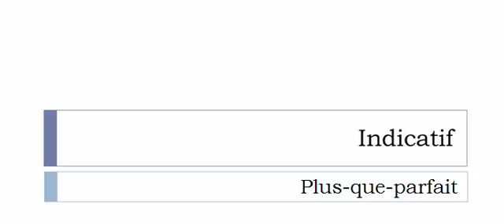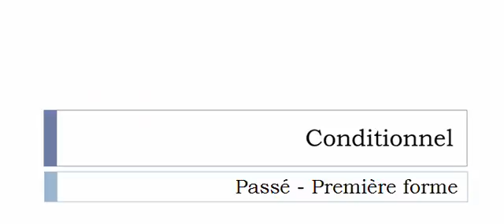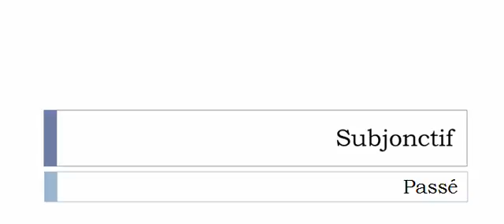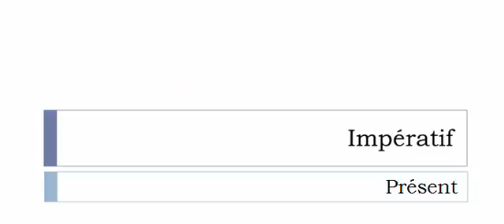French conjugation = Désaffilier